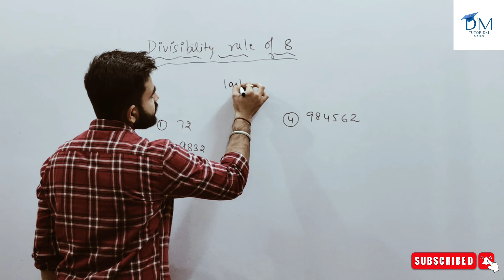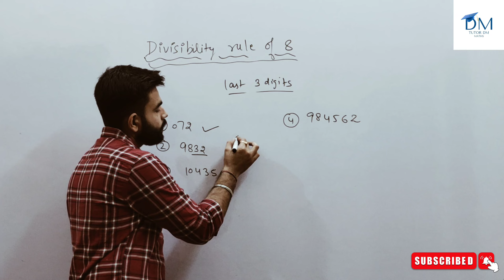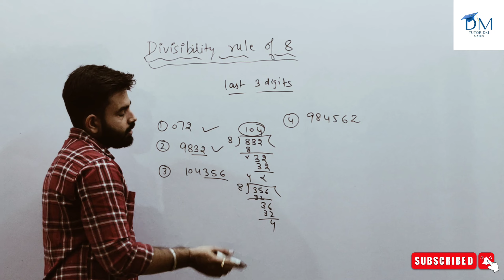Divisibility rule of 8 || 8 से विभाज्यता का नियम || Tutor DM || SSC || Maths || Quant || Hssc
In this video we will learn about a concept on which whole maths is based. This is the part 7 of series later parts will upload day by day. This is so helpful at school as well as competitive level exams.